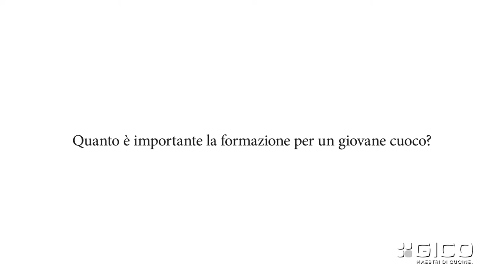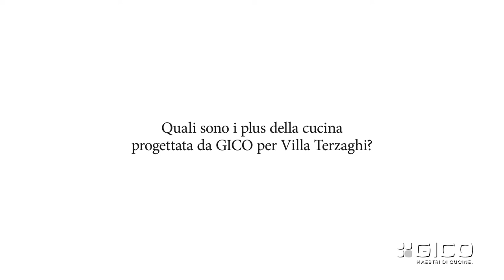VIDEO - GICO x Villa Terzaghi